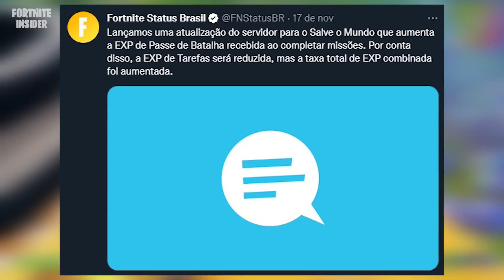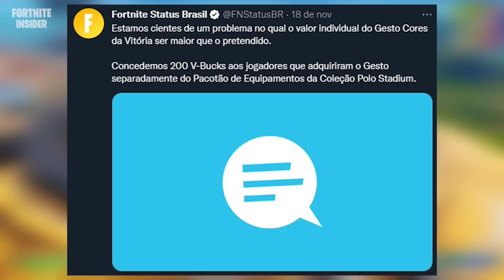CONHEÇA o PASSE DE BATALHA DA CAPITULO 4 e POSSÍVEIS SKINS!